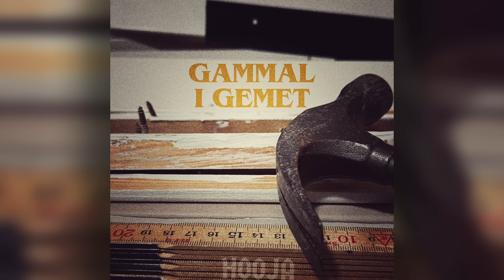Hooja - GAMMAL I GEMET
*Text*
Gammal gammal gammal i gemet
Fyrtio år i branschen jag har aldrig sett nåt värre
Sett nåt värre, aldrig sett nåt värre
När jag börja här ja då var vi så mycket färre
Mycket färre, var vi mycket färre

Det fanns en tid då vi mata på
När ingen satt och scrolla på sin telefon
Ja perkulatorn morra på
Det var ju annat då
Nu är det bara jag
Som är gammal gammal gammal i gemet
Jag dominerar löser problemet
Har alltid rätt nån annan står för felen

När jag börja här ja då var övertiden gratis
Den var gratis fick kött och potatis
Idag man vara ledig och man vaknar lite bakis
Lite bakis vaknar lite bakis

Gammal gammal i gemet
När nya förmågor sviker
Är det bara jag som är